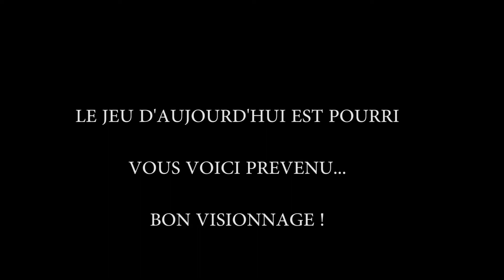Une pâle COPIE de Game Dev Tycoon ! ▶ Series Maker ▶ Découverte! FR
Je peux rien dire d'autres que ce qui est dit, sinon que je DETESTE ce jeu !

■ Ce Gameplay vous est présenté par Kazurou!

♪♫ Musique d'intro:
Bringer of Chaos ultimate - XC 2